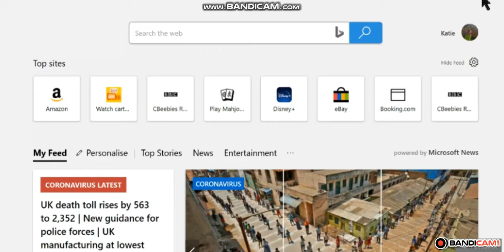Danger Mouse All 5it 19.03.20 Reversed